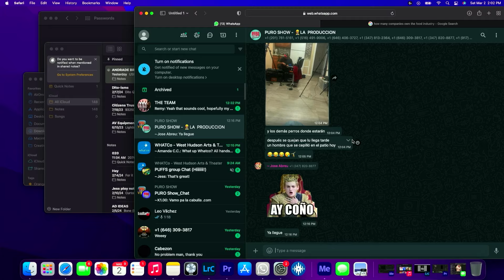LO BUENO DE LAS GORDITAS | EP -164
Funny gifts
Rode Caster Pro
Video Camara
Microphone: (AT2035)
Blackmagic sitcher